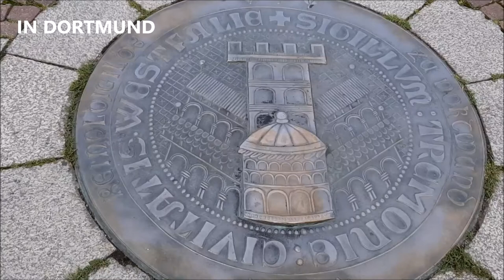Rathaus Dortmund: A Cultural and Historical Reflection of the City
Bring this before coming to Germany:

1. Travel Bags-3
2. Cooker - 3 ltr
3. Pan suitable for German cooking plate
4. Tava suitable for German cooking plate
5. Universal Power adaptor
6. All in One data cable
7. Yeh toh JARUR leke aana Hello Friends, In this video, you will see the Rathous in Dortmund

Hastags